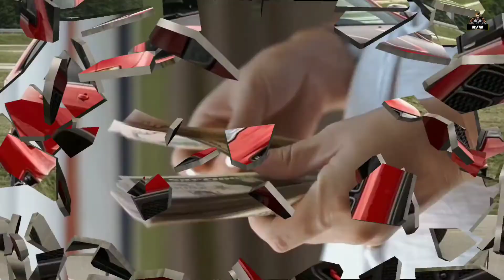KATHERINE LANGFORD Hollywood Crush❤||SMILE ||LIFESTYLE and BIOGRAPHY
KATHERINE LANGFORD Hollywood CRUSH